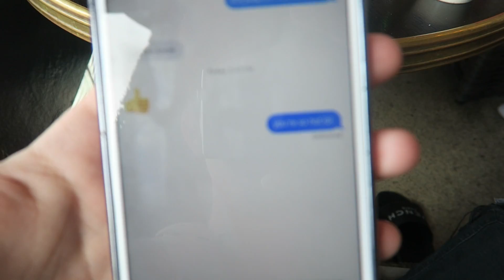My Uber driver gave me his number..